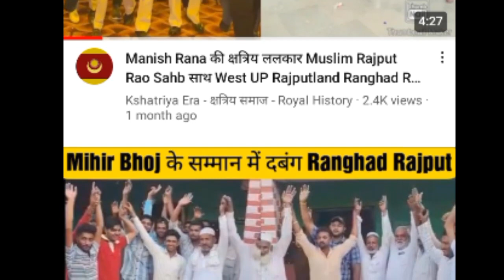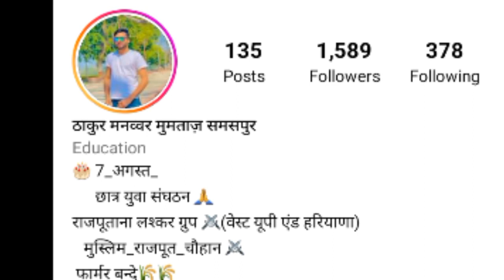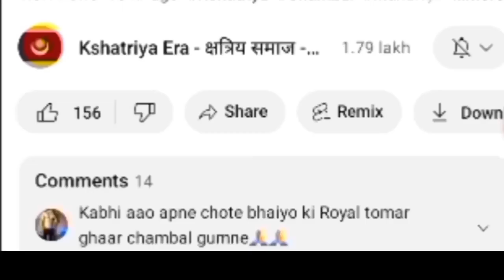Rajputland West UP में क्षत्रिय साथ Muslim Rajput Rana Naved With Manish Rana